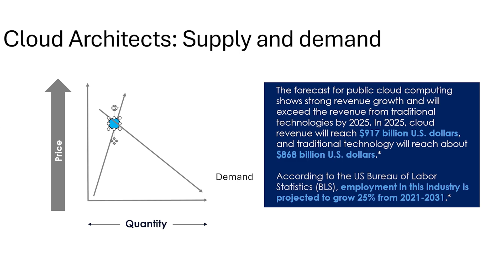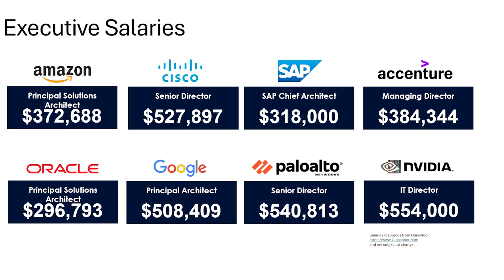Cloud Architect Salary (Why Cloud & Enterprise Architect Salaries Are Sky-High)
In this video, Cloud Architect Salary (Why Cloud & Enterprise Architect Salaries Are Sky-High), Mike Gibbs from Go Cloud Careers explains why the salaries for Cloud Architects, Enterprise Architects, and Security Architects are so high. With an average salary of around $200,000 and many top architects earning more than $500,000 a year, these roles offer substantial financial rewards. But what drives these high salaries?

Key topics covered:
• Why there is a shortage of qualified architects and how that impacts salaries.
• The combination of executive skills, business acumen, and technical expertise that make architects so valuable.
• How architects are essential in cloud transformation and maximizing business value from technology investments.
• The difference between cloud architects and software engineers, and why architects are paid significantly more.
• The role of strategic thinking, leadership, and planning in architect salaries.

If you’re interested in pursuing a cloud architect career or advancing in enterprise architecture, this video will help you understand the value of these roles and why they’re compensated so well.